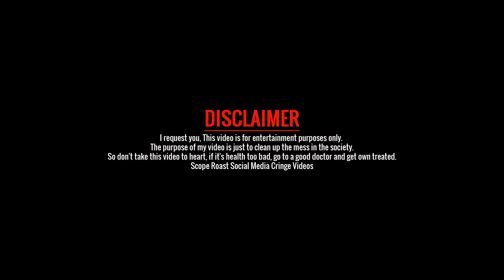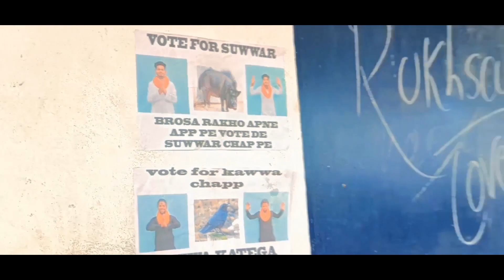Election | Kawwa Chap vs Suwar Chap | King of Railpar | Funny Video 2022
Cast - Irfan , Azhar ,  Saddam, Firoz, Zeeshan, Sahil Baraand, Akash
DOP - Faiyaz
Edit  -  Faizy & Jack